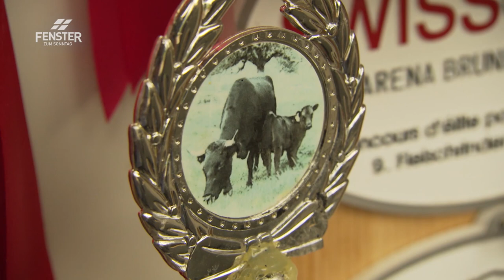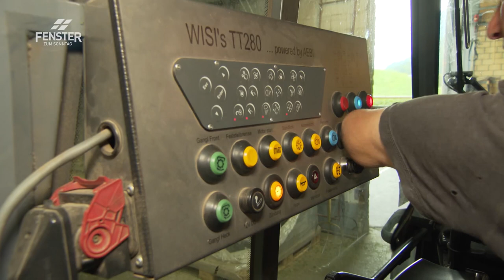Bauer ohne Arme (Wisi Zgraggen)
Wisi Zgraggen im FENSTER ZUM SONNTAG, Sendung «Zwischen Landidyll und Existenzangst»:
Existenziell bedroht ist Wisi Zgraggen aus Erstfeld im Urnerland, der mit der Heuballenpresse einen lebensgefährlichen Unfall hat. Er überlebt, verliert dabei aber beide Arme. Den Betrieb ohne Arme weiterzuführen scheint unmöglich. Doch nur mit einer IV Rente weiterleben kommt auch nicht in Frage.